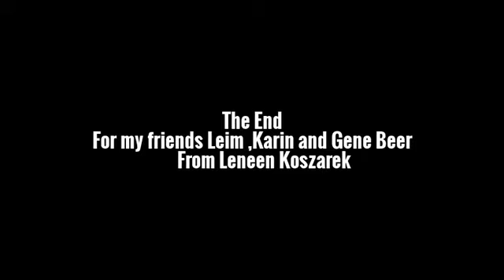Leim's School Picnic Video Victory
To my friends the Beer Family!
Leim's Family School Picnic